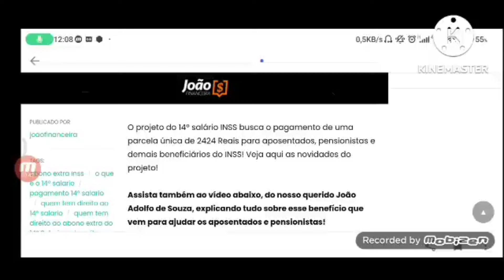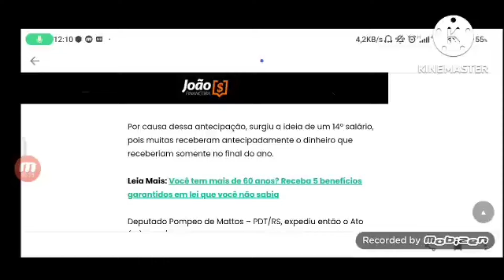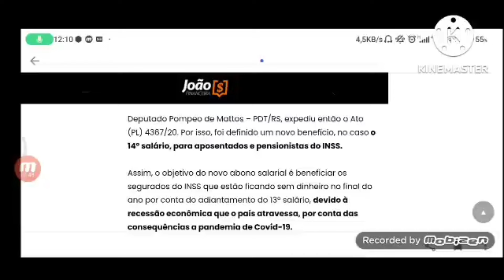☝️ SAIU AGORA! 14° SALÁRIO INSS LIBEROU R$3.018,00 EM NOVEMBRO SAIU 1° PARCELA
O projeto do 14º salário INSS busca o pagamento de uma parcela única de 2424 Reais para aposentados, pensionistas e demais beneficiários do INSS! Veja aqui as novidades do projeto!

Assista também ao vídeo abaixo, do nosso querido João Adolfo de Souza, explicando tudo sobre esse benefício que vem para ajudar os aposentados e pensionistas

O que é o 14º salário INSS

A ideia do 14º salário para aposentados e pensionistas do INSS foi lançada em 2020, mas o projeto ainda está pendente de aprovação, entretanto é um projeto passível de aprovação especialmente por estarmos em ano eleitoral!

Dessa forma presidente Jair Bolsonaro assinou o Decreto nº 10.999 em 17 de março daquele ano, que antecipou o pagamento do 13º salário para aposentados e pensionistas do INSS. Com essa antecipação os aposentados e pensionistas ficaram sem verba para receber no final do ano.

Sendo assim, visando combater essa falta de dinheiro dos aposentados e pensionistas no final do ano, foi criado o projeto do 14º salário que visa injetar dinheiro na economia.

Como funciona o 14º salário INSS?

A antecipação do 13º salário injetou mais de R$ 56,7 bilhões na economia para reanimar o mercado brasileiro e ajudar os aposentados e pensionistas, dessa forma atendendo também mais de 30,5 milhões de famílias que dependem do seguro INSS.

Por causa dessa antecipação, surgiu a ideia de um 14º salário, pois muitas receberam antecipadamente o dinheiro que receberiam somente no final do ano

Deputado Pompeo de Mattos – PDT/RS, expediu então o Ato (PL) 4367/20. Por isso, foi definido um novo benefício, no caso o 14º salário, para aposentados e pensionistas do INSS.

Assim, o objetivo do novo abono salarial é beneficiar os segurados do INSS que estão ficando sem dinheiro no final do ano por conta do adiantamento do 13º salário, devido à recessão econômica que o país atravessa, por conta das consequências a pandemia de Covid-19.

Quem tem direito ao 14º salário INSS?

No projeto de lei, o 14º salário será pago aos aposentados, pensionistas, beneficiários de auxílio-doença, auxílio-prisão, auxílio-acidente e salário-maternidade.

Os beneficiários do BPC/LOAS estão excluídos do pagamento do décimo quarto salário.